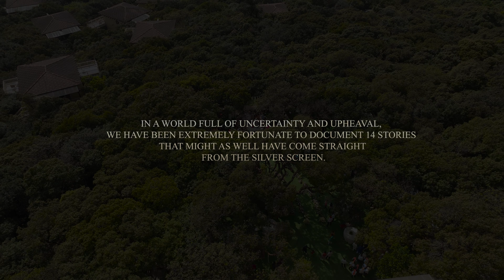Play the Novel | PLAYBACK 2022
A Year Full of Stories: Inspired by 14 Real-Life Love Stories

Play the Novel reinforces the power of love through its films. The larger part of our work is experiencing the chaos - that love is but always ending on the notes that make it all worth a shot!

A high school love, an unlikely friendship, a lost love that resurfaced, From roommates to permanent roommates, A marriage at its turning point and a love 30 years in the making
We are extraordinarily fortunate to have witnessed these unique, filmstrip-inspired stories about the joys and tribulations of love in our first year.
Cheering loudly for the lovers!

Thank you to all the lovely couples, their families, and our incredibly passionate team for having faith in us and understanding our narrative approach. “Without you, we wouldn't be here."